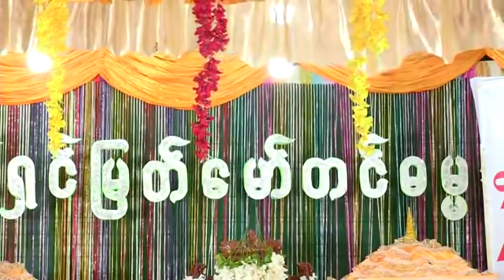သဘာဝ တရားေတာ္ 20181209P ဒယ္အုိးဆရာေတာ္ႀကီး ဦးသုမဂၤလ*အသံနည္းနည္းျပတ္ေနသည္*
ဧရာဝတီတိုင္း ၊ ငပုေတာျမိဳ႕နယ္ ၊ ေမာ္တင္စြန္းျမတ္စြာဘုရားရင္ျပင္ေတာ္၌(ပထမ) ည တရားအလွဴေတာ္ေပးစဥ္၊
၉ - ၁၂ - ၂၀၁၈
ထပ္ဆင့္ ဓမၼဒါနျပဳပါသည္။

ထပ္ဆင့္ ဓမၼဒါနျပဳပါသည္။